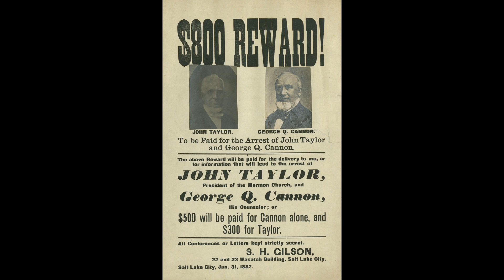Peace and Prosperity of the Saints ~ George Q. Cannon ~ JOD 23:11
Journal of Discourses, Volume 23, Discourse 11,

Peace and Prosperity of the Saints, Growing Importance of the Church From Its Organization, The Work of God and Not of Man, God's Blessing Upon the Righteous, His Curse Upon the Unrighteous, The Liberty of the Gospel, The Saints Preserved From War and Bloodshed, Their Union and Universal Goodwill, George Q. Cannon,

Discourse by President George Q. Cannon, delivered in the Assembly Hall, Salt Lake City, Sunday Afternoon, November 20th, 1881